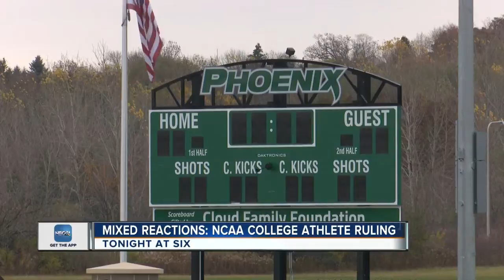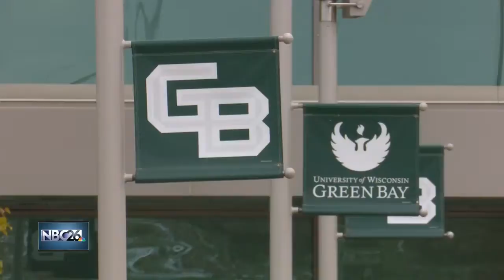NCAA ruling for student athletes to make money from their likeness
A ruling by the National Collegiate Athletic Association (NCAA) Board of Governors passed unanimously to allow student athletes to make money off their own image and likeness.